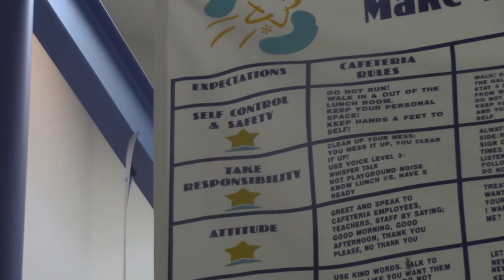Student Reporters Discuss School Safety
With the rise in school shootings, a growing concern among students is safety. This team of student reporters from the PBS NewsHour Student Reporting Lab at Savannah Heights Intermediate School discusses school safety with staff and students on campus.